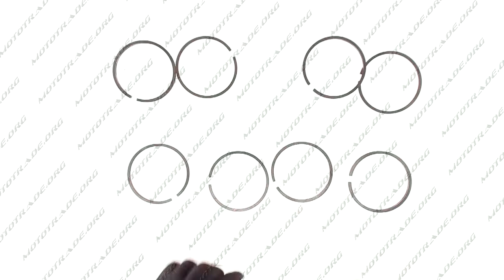K 7733 Кольца МТ, К 750, УРАЛ STD 78,00 М 72 8 шт комплект ЛЕБЕДИН, компл Мотовелокарт 096 8